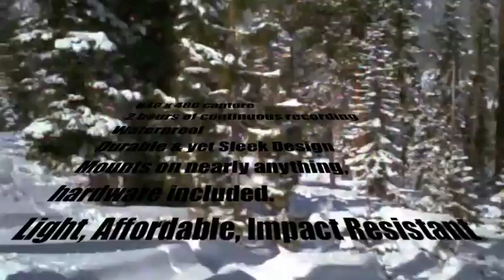BulletCam Waterproof SportCam - ElectroFlip.com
The so called footage you get from other "action" cameras will seem like a kindergarten craft project compared to the real-life action videos you can make with the BulletCam. Lightweight, über-durable and ridiculously easy to use, the BulletCam helps you prove that you have indeed been there and done that -- you weren't just blowin' smoke.

The BulletCam comes with a myriad of mounting methods, ensuring that you can attach this action-cam to just about anything with, and without, wheels -- quickly mounts and securely locks onto handlebars, dashboards and helmets, or any other surface that you can apply a magnet to, or simply use Velcro. Never again will you miss a moment of your adventures.